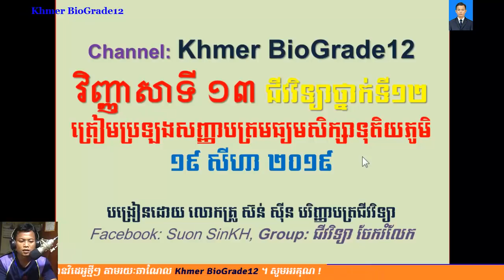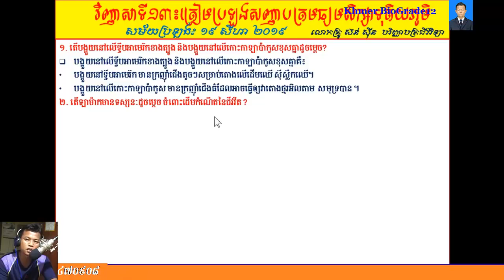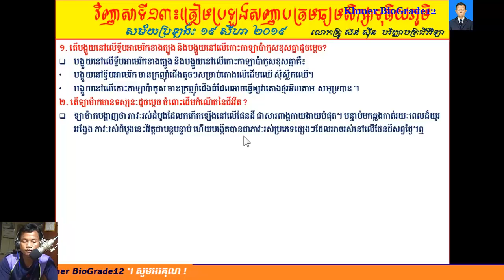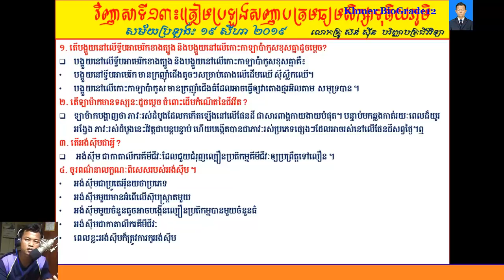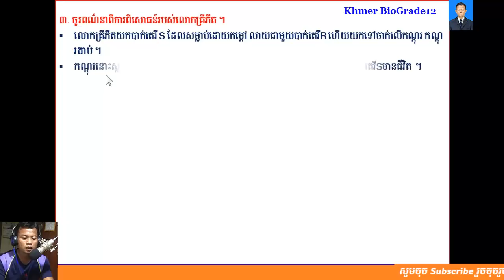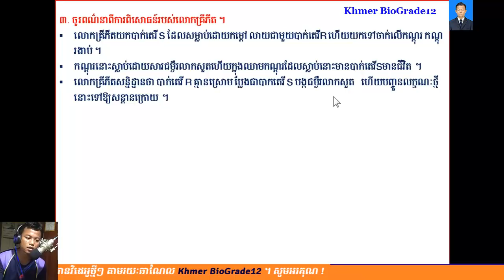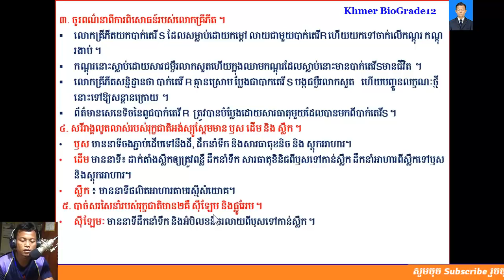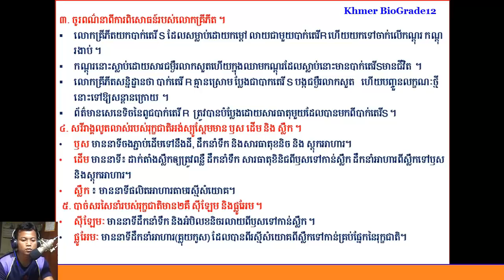ជីវវិទ្យាថ្នាក់ទី12|| Khmer Biology Grade 12||វិញ្ញាសាទី13 ត្រៀមប្រឡងសញ្ញាបត្រមធ្យមសិក្សាទុតិយភូមិ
វិញ្ញាសាទី13 ត្រៀមប្រឡងសញ្ញាបត្រមធ្យមសិក្សាទុតិយភូមិ
-ជីវវិទ្យាថ្នាក់ទី១២
-សំណួរចម្លើយត្រៀមប្រឡងឆមាសទី១,
-សំណួរចម្លើយត្រៀមប្រឡងឆមាសទី២,
-សំណួរចម្លើយត្រៀមប្រឡងបាក់ឌុប២០១៧,
-សំណួរចម្លើយត្រៀមប្រឡងបាក់ឌុប២០១៨,
ជីវវិទ្យា,ជីវវិទ្យាថ្នាក់ទី12,ជីវវិទ្យាថ្នាក់ទី11,លំហាត់ជីវវិទ្យា,លំហាត់ADN,លំហាត់ ARNm,
nucleotides,
ជីវវិទ្យា,ជីវវិទ្យាថ្នាក់ទី12,ជីវវិទ្យាថ្នាក់ទី11,លំហាត់ជីវវិទ្យា,លំហាត់ADN,